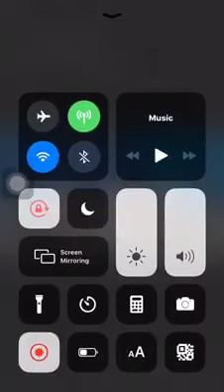Kerja E-Hailing & Food Panda Tak Ada Maruah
Mohd Yusof van Saari dr UPM Serdang.
Please like my page above 🌹🌹🌹🌹🌹🌹🌹